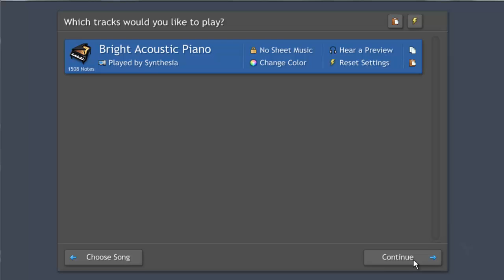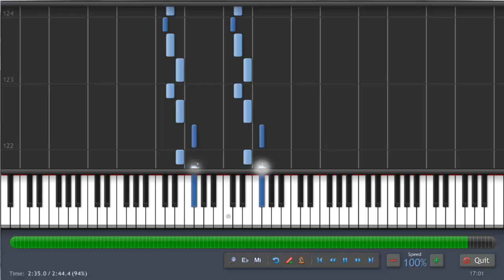Pokemon Black and White - Elite Four Battle - Piano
Download Synthesia:

You want the MIDI or SHEETMUSIC ?